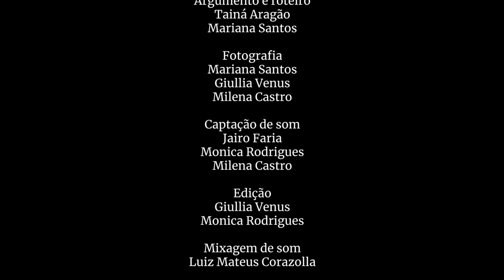CAFURINGA: Histórias Germinadas na Brasília Rural | Trailer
Por entre montanhas, relatos pioneiros e planos variados se constrói uma narrativa fluida, onde o tempo é relativo quando se quer chegar ao avesso das vivências de uma Brasília Profunda. Cafuringa representa uma travessia através da comunicação comunitária na busca de (re)conhecer a diversidade da nossa Brasília Rural: potente e criativa, porém, ainda muito invisibilizada. Esse território localizado na região norte do Distrito Federal, onde se encontram parte de algumas regiões administrativas como a Fercal e Sobradinho é permeada de sutilezas e diversidade de versões para uma outra capital: agroecológica, colaborativa e que sonha na sustentabilidade para agricultores e agricultoras. Cafuringa é o espaço da tecelagem de sonhos, afetos, luta pela terra e pela conservação da memória. É terra fértil no germinar de uma outra capital que se reinventa e constrói a utopia possível do bem-viver.

Este documentário foi idealizado e realizado por estudantes do programa de extensão Comunicação Comunitária, da Universidade de Brasília – UnB em parceria com o Clube de Compras Sustentáveis da Cafuringa.

Ficha Técnica:

Participantes
Marcileila Rodrigues Bastos
Fernando Folha
Paulo Pereira de Lemos
Aida Kanako Ashiuchi Cardoso
Jefferson Sooma
Fabiana Castro
Edmilson Prado Neves
Neli Christ
Edio Christ

Direção
Giullia Venus

Produção
Giullia Venus
Milena Castro

Entrevistas
Tainá Aragão
Mariana Santos

Luana Melo
Monica Rodrigues
Jefferson Sooma

Argumento e roteiro
Tainá Aragão
Mariana Santos

Montagem
Giullia Venus

Fotografia
Mariana Santos
Giullia Venus
Milena Castro

Edição
Giullia Venus
Monica Rodrigues

Jairo Faria
Monica Rodrigues
Milena Castro

Luiz Mateus Corazolla

Animação
Anderson Lopes
Batuta

Legenda
Petterson Costa

Supervisão
Jairo Faria
Milena Marra

Motoristas
Edmilson “Bahia”
Juarez

Realização
Programa de Extensão Comunicação Comunitária da  FAC/UnB

Apoio
FAC/UnB

Brasília, 2020